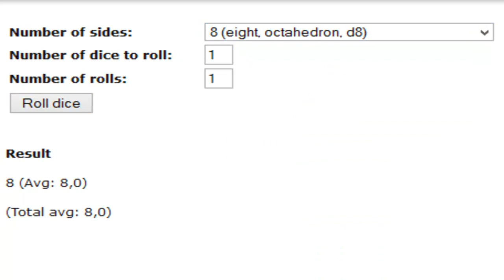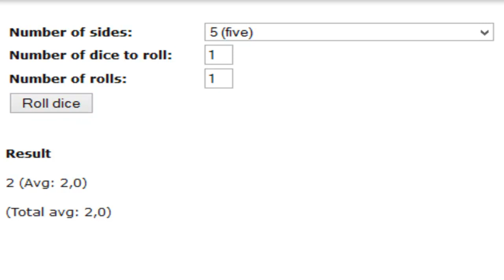[#12] Let's Play - Pokémon Saphir [Egglocke] - Melanie.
► Der heutige Part ◄

Neue Pokémon für uns! Eeeendlich!
Nachdem wir noch mehr Trainer geklatscht haben, muss ich erstmal überlegen, wohin es jetzt geht D:

► Was ist eine Egglocke? ◄

▪ Generell erstmal: Eine Nuzlocke.
▪ Wenn ein Pokémon K.O geht, wird es als "tot" gezählt und darf nicht im weiteren Verlauf genutzt werden.
▪ Wie in einer Nuzlocke: NUR das erste Pokémon auf einer Route darf gefangen werden, ABER da wir in einer Egglocke sind, wird das gefangene Pokémon durch ein Ei von euch ausgetauscht.
▪ Ich darf den geschlüpften Pokémon Namen geben.

Für Schwachsinn gerne Twitter!